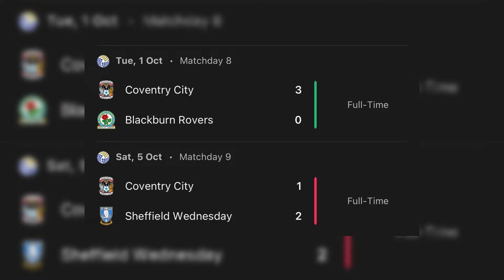Preston Win A Vital Game In The EFL Championship Against Coventry City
I went back to Preston for a vital game against Coventry City in the EFL championship... Emil Riis with the only goal in 72nd minute and a big save from Freddie Woodman in 90th minute! Crazy atmosphere from both sets of fans.